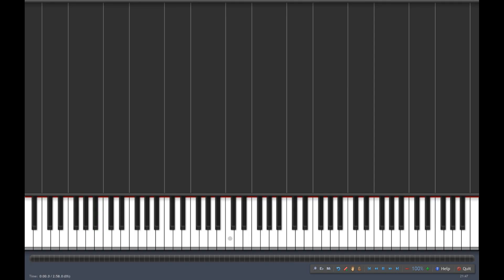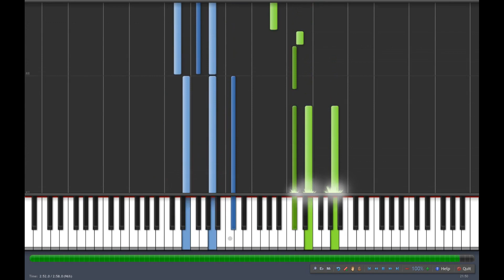Cupid - Fifty Fifty ( 피프티 피프티 ) - ( Piano Tutorial + Partitura )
"Cupid" es una canción grabada por el grupo de chicas de Corea del Sur
Fifty Fifty. Fue lanzado como sencillo en formato físico, titulado The
Beginning: Cupid, el 24 de febrero de 2023. Se le dio la etiqueta de
versión "Twin" a su versión en inglés, cantando solo los dos integrantes
del grupo, Sio y Aran. la canción.
"Cupid" se convirtió en la canción de K-pop más rápida en ingresar tanto
en el Billboard Hot 100 de EE. UU. como en la lista de singles del Reino
Unido. En mayo de 2023, se convirtió en la primera canción de un grupo
femenino de K-pop en llegar al top ten en el Reino Unido. Encabezó las
listas en Malasia, Singapur, Vietnam y Nueva Zelanda y alcanzó los diez
primeros en Australia, Indonesia y Filipinas.
Fifty Fifty (피프티 피프티), es un grupo de chicas de Corea del Sur que
debutó el 18 de noviembre de 2022 con su primera obra extendida The
Fifty. Compuesto por cuatro miembros del grupo: Sio, Saena, Aran y Keena.
El nombre del grupo, Fifty Fifty, indica la coexistencia, a partes
iguales, de un ideal ilusionado y una dura realidad, y la ilusión de ser
un todo 100 con sus fans.

¡Si te gusta mi video, deja tu “me gusta”, toca la campanita y deja tu
comentario, de  esta forma me estarías apoyando mucho 💪!
Saludos ❤️